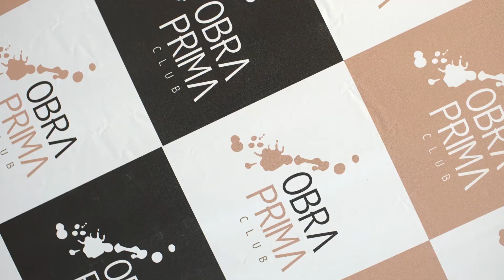Homenagem aos lojistas e arquitetos destaque em 2019 do grupo Obra Prima Club.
Filme criado para ser apresentado na festa de encerramento Obra Prima Club 2019. Um evento produzido por Juliana Cunha Eventos no espaço Kebek Eventos.

Filme: João Tavares Filmes.